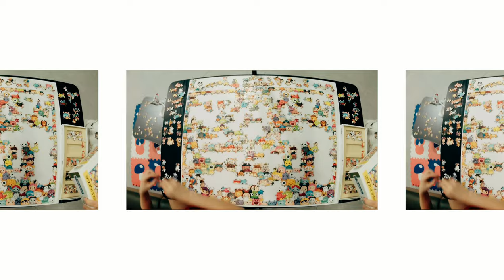Disney Tsum Tsum Jigsaw Puzzle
Disney TsumTsum Puzzle
JigsawPuzzle Timelapse